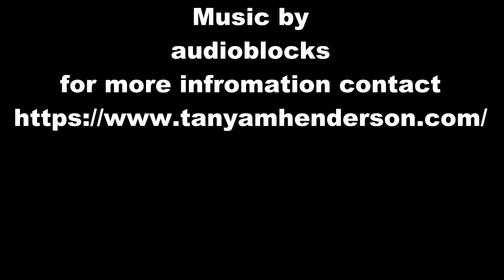Flowers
A coloring book of flowers that I created from photos that I took.